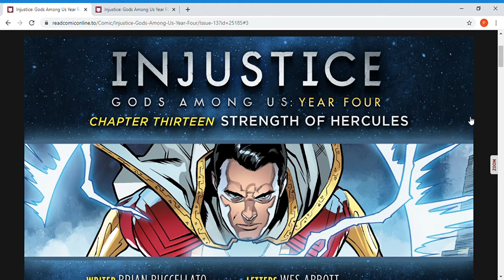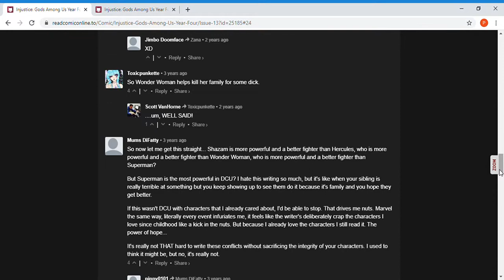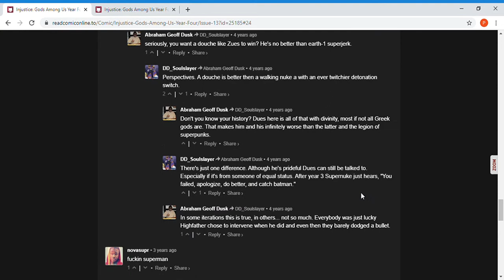DC Injustice: Gods Among Us Year 4 Issue #13 (Full Comic)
The Justice League continue fighting the Greek Gods. Shazam and Hercules' fight takes center stage. A member of the Justice League commits murder and Batwoman gets the chance to avenge Huntress.